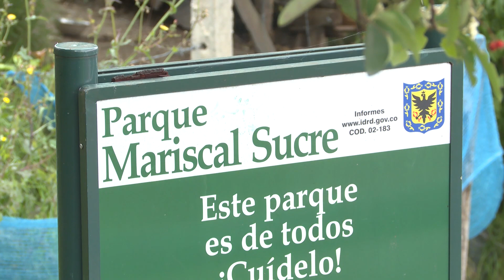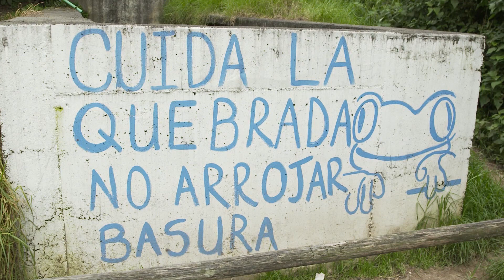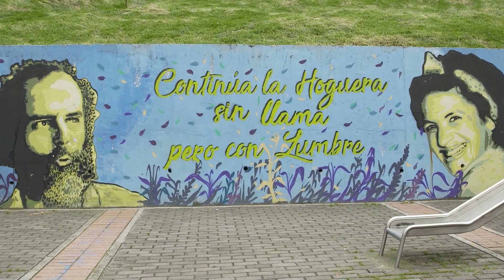COMUNIDAD BARRIO MARISCAL SUCRE